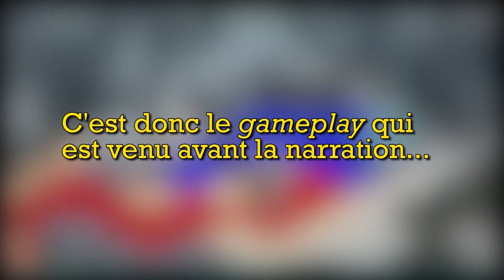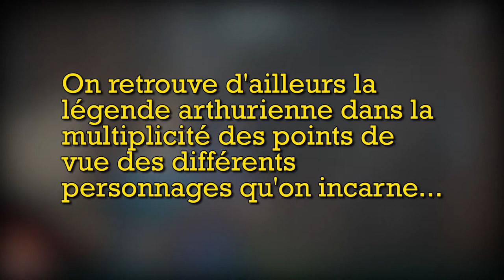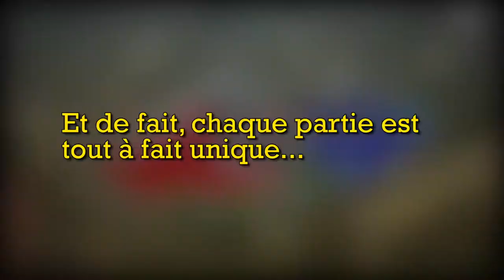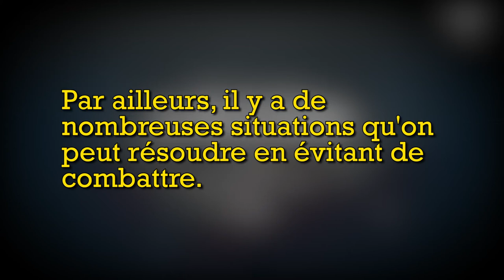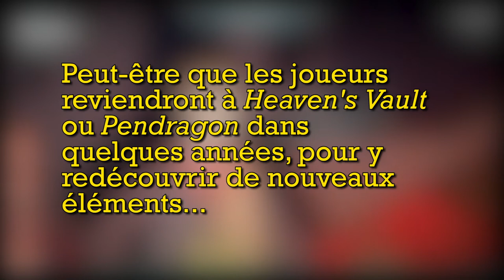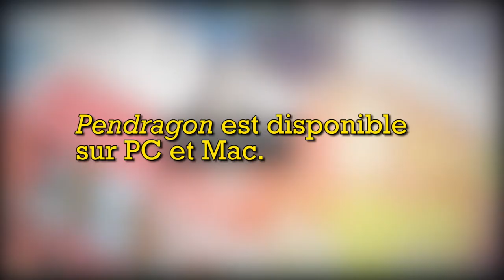Interview Jon Ingold (Pendragon)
La Playade ) Podcast jeux vidéo et arts numériques

Retrouvez-nous aussi sur iTunes / Soundcloud / Twitter : @laplayade_pod / Vimeo / Facebook : @podcastlaplayade / Instagram : la_playade / Discord